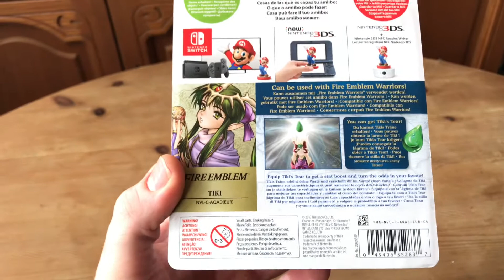amiibo Fire Emblem Tiki unboxing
Berühren, betrachten und mit Spielen verbinden!

Mit amiibo kannst du eine brandneue Möglichkeit entdecken, mit deinen Lieblings-Charakteren und Spielen von Nintendo zu interagieren. Wenn du mit einer solchen Figur den NFC-Kontaktpunkt deiner Kosnole berührst, während du bestimmte Spiele spielst, werden die auf dem Chip befindlichen Daten in das jeweilige Spiel übertragen und auf verschiedenste Weise genutzt. Außerdem werden die Daten deiner Figur beim Spielen aktualisiert. So wird dein amiibo einzigartig!

Verbinde dich mit einer Vielzahl von Spielen!
Die amiibo-Figuren kannst du in einer Reihe weiterer Spiele einsetzen. Die Verwendungsweise hängt vom jeweiligen Spiel ab.

amiibo Figuren sind kompatibel mit Nintendo Switch, Wii U, Nintendo 3DS und 2DS sofern es vom Spiel unterstützt wird.

pduesp